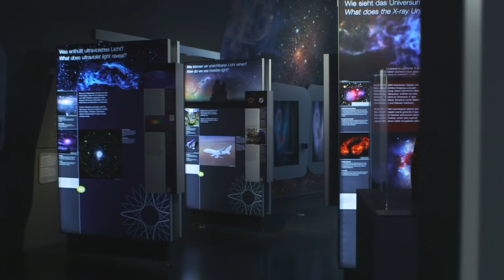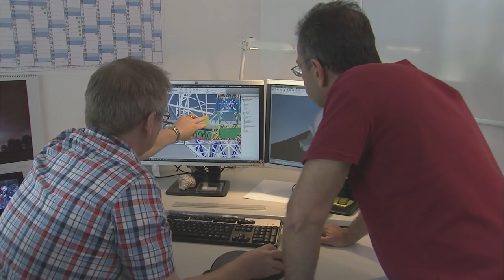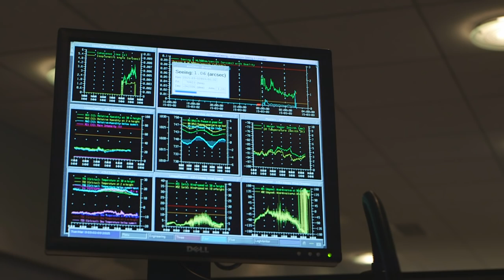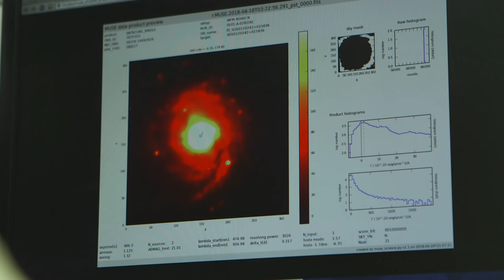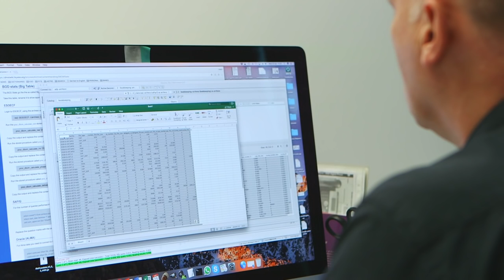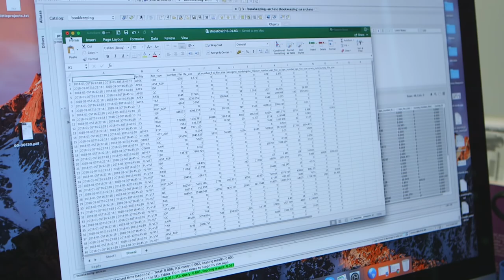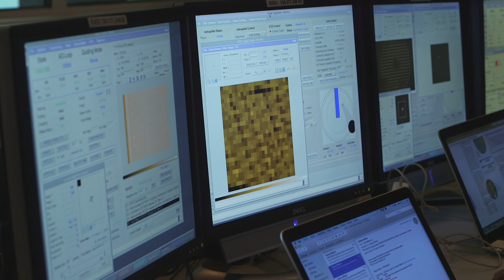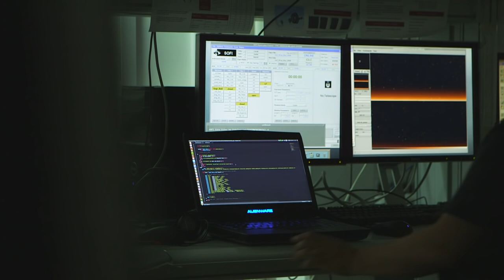ESO Supernova - Astronarium odc. 60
Teleskopy Europejskiego Obserwatorium Południowego (ESO) to jedne z najlepszych przyrządów pozwalającym nam odkrywać tajemnice Wszechświata. Powstają dzięki wysiłkom kilkunastu krajów, w tym Polski. Problem w tym, że znajdują się tysiące kilometrów stąd. Znacznie bliżej jest jednak miejsce, które pozwala poznać ich sekrety. W tym programie odwiedzimy siedzibę ESO i niezwykłe centrum nauki ESO Supernova, które niedawno powstało tuż obok. Zapraszamy na Astronarium!

Odcinek 60 - ESO Supernova
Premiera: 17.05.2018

Produkcja: Polskie Towarzystwo Astronomiczne oraz Telewizja Polska
Partner medialny: Urania - Postępy Astronomii
Dofinansowanie produkcji: Ministerstwo Nauki i Szkolnictwa Wyższego